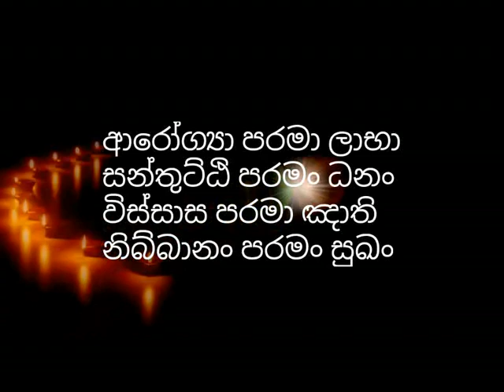ධ්‍යාන සහ සමාපත්ති ගැන අනාගාමී භික්ශුවක් හෙලිකල දේශනයක්.(ඔබ මින් පෙර කිසිදා අසා නැති බවට සහතිකයි.)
title👇👇👇
ධ්‍යාන සහ සමාපත්ති ගැන අනාගාමී භික්ශුවක් හෙලිකල දේශනයක්.(ඔබ මින් පෙර කිසිදා අසා නැති බවට සහතිකයි.) - budhu bana sinhala | waharaka thero
dyana samapaththi